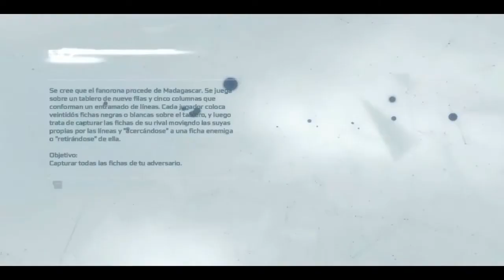Guía Assassins Creed 3 en Español by Snavi Parte 1.2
2ª parte de  esta aventura, mmm, conspiración en el barco..., espero que os guste :).